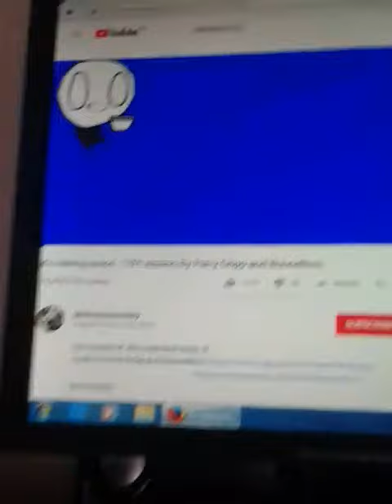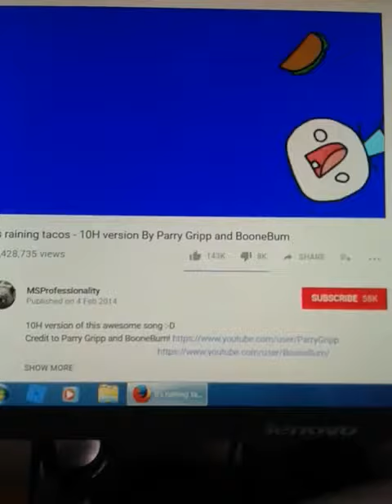Raining tacos no music